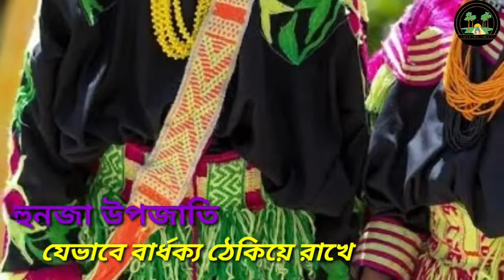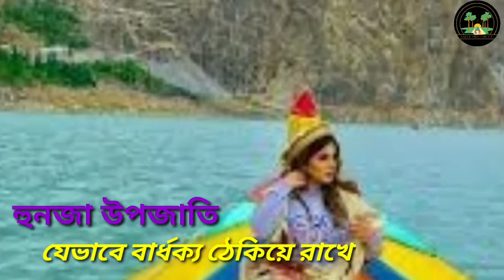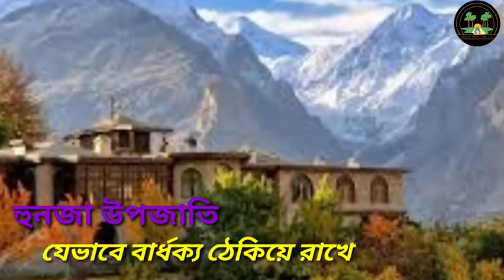Hunza- a healthy and a long living people ! হুনজা উপজাতি যেভাবে বার্ধক্য ঠেকিয়ে রাখে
Hunza health secrets for long life and happiness, Hunza community in Pakistan,why do the hunza live so long